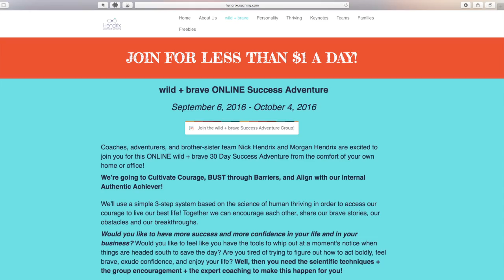Transform Your Life and Business in 1 Month for $1 a DAY!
I had a realization the other day: NORMAL TRAINING SUCKS! My clients and friends deserve BETTER!
So I decided to do something different: sharing the SCIENTIFIC formula for BUSTING FEAR and BREAKING THROUGH PROCRASTINATION! This won’t be your typical motivational group with a lot of good ideas but no practical application. (Not to be rude, but this is not a “boring book club!”)

We’re going to be showing you the “Stop, Drop, & Roll System” for success and achievement. You’ll be joining me and my sister Morgan as we walk you through this process over 30 days.

We’ll be talking about how to wrangle your wild life, making the space so you can work on your business, work on your dream, work on the projects that matter to YOU!

Most of us already know what our business needs. We already know what we need to do, but we end up sitting around NOT DOING it! Breaking through that gap between knowing and DOING is what we’re conquering in this group!

You’ll get to be part our private Facebook Group, you’ll get group coaching, and we’ll get to walk through the process of being Wild + Brave TOGETHER.

We’ll be living out this question: “What would your life and business look like if you were Wild and Brave for 30 days?”

and check it out! If you JOIN BY SEPTEMBER 6th, and you get to be part of the very first wild+ brave group for less than $1 a day!

Where will you be in 30 days?

Your Wild + Brave Adventure Begins September 6th… Don’t miss it!

Can’t wait to be wild + brave with you! — Nick Hendrix